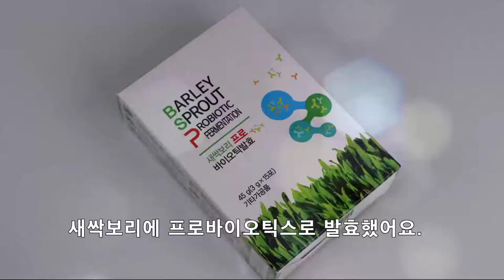새싹보리에 프로바이오틱스로 발효했어요~ 새싹보리 프로 바이오틱발효~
발효음식이 건강에 좋다고 알려지면서 많은 사람들이 발효음식을 찾고 있어요. 발효라는 과정을
통해 유익균의 개체가 증가되며, 원료 자체의 소화 흡수율이 증가합니다. 대표적인
발효식품의 예를 하나 들자면 바로 우리가 늘 먹는 김치입니다.

새싹보리에 프로바이오틱스로 발효했어요. 새싹보리의 영양분과 발효를 통해 나오는 유산균을 섭취하는 것입니다.
100% 국내산 곡물의 발효식품으로써 영양소의 체내 흡수가 용이합니다.

핵심원료인 새싹보리는 스마트팜 ICT 식물농장에서 특허공법으로 발아, 재배하여 토양오염, 공해,
미세먼지로부터 안전하게 재배되었습니다.
국내산 100% 무농약 보리이고 잎과 뿌리를 모두 사용해서 영양소가 풍부해요.
새싹보리는 몸에 좋은 가바, 베타글루칸, 식이섬유, 폴리코사놀 등 영양성분이 풍부합니다.

바쁜 일상 속 운동부족
서구화된 패스트푸드 위주 식생활
거르는 아침식사
스트레스 증가로 인한 음주율 증가
이런 생활습관으로 면역력이 약해져 있는 현대인들의 면역력을 강화시킬 수 있고 동시에 변비도 없앨 수 있는 좋은 식품입니다.

100% 식물성 유산균으로 동물성 원료 무(無) !
채식주의자들을 위한 비건식품~!
100% 국내산 곡물의 발효식품으로써 발효를 통해 영양소의 체내 흡수가 용이~!

새싹 프로바이오틱 발효는 새싹 보리분말과 프로바이오틱스 미생물을 이용하여 발효시켰습니다.
새싹보리, 대두, 15가지 곡물 + 3종 프로바이오틱스 미생물 = 새싹 프로바이오틱 발효

발효, 배양 과정은 원료가 함유한 본래의 영양소보다 더 많은 영양소를 생성하도록 하며,
영양소를 체내 흡수가 잘 되도록 생체 이용룰을 높여줍니다.
보통 유산균을 섭취하면 산에 의해 죽고, 살아남은 유산균이 있더라도 장 속에 도착하여
장내 환경에 적응하지 못하고 죽게 되는 경우가 허다합니다.
하지만 새싹보리를 발효하여 얻어진 유산균 생산물질을 섭취하면 영양분은 그대로 장 속에
도착하게되며, 장 속에 나만의 유산균이 증식하게 되고 스스로 생산물질을 생산합니다. 발효를 통해
얻어지는 유산균 생산물질은 장 속에 좋은 환경을 만들어주고 체내에 좋은 기능을 합니다.

건강한 미생물이 장내 유익균을 활성화~!
장내 환경을 깨끗하게 유지하여 건강한 장(腸)의 균형에 도움~!

하루 한포로 면역력강화에 도움이 되는 프로바이오틱스유산균~
새싹보리를 발효하여 얻어진 유산균이라 건강에 더 좋아요.
새싹보리도 먹고 프로바이오틱스유산균도 먹고 일석이조~~!